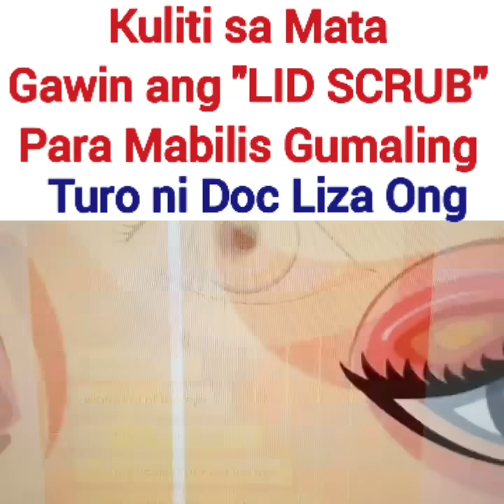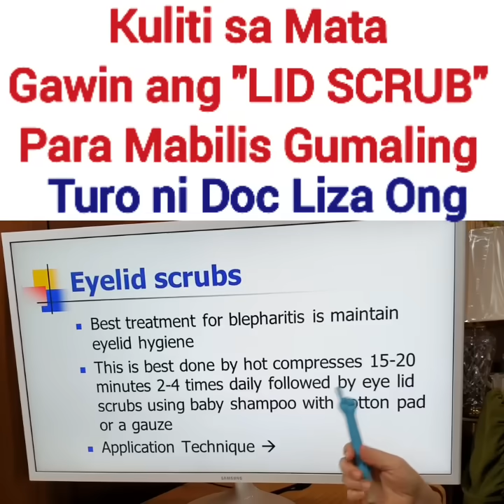Kuliti at Maga sa Mata - Payo ni Doc Liza Ong #327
Kuliti at Maga sa Mata: Gawin Ito Para Gumaling
Payo ni Doc Liza Ong #327

1. Maghugas ng kamay bago lagyan ng hot compress at gawin ang lid scrub.
2. Kumuha ng bulak at ilubog sa maligamgam na tubig at ilagay sa mata 10 minuto 3x aday.
3. Kumuha ng cotton buds at lagyan ng antibiotic eye ointment at ikuskos sa pilik-mata 1 beses sa maghapon.
Panoorin ang lid scrub demo.